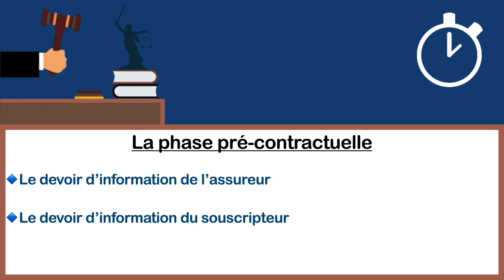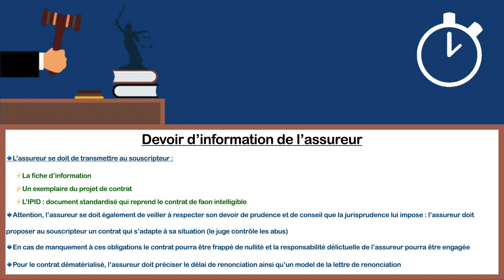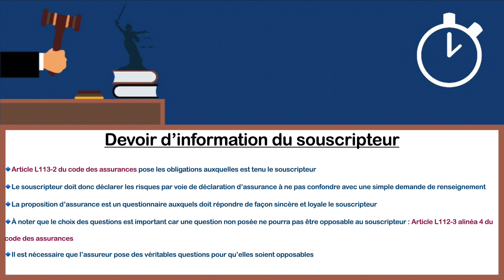Phase Pré-Contractuelle du Contrat d'Assurance : [Droit des Assurances]